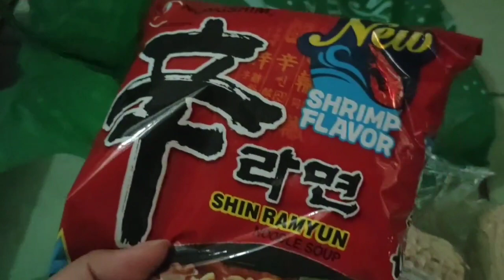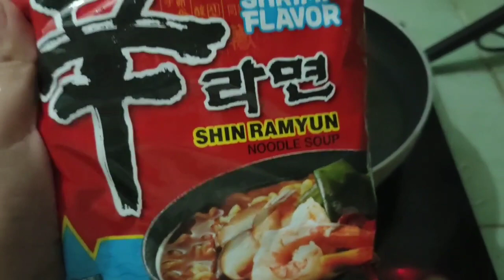TRYING OUT ENOKI MUSHROOMS + SHIN RAMYUN COOKBANG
Hello lovies! This is my first time cooking and trying out enoki mushrooms and it tastes awesome!😋 Hope you could try it too it was a perfect combo with ramyun♥️